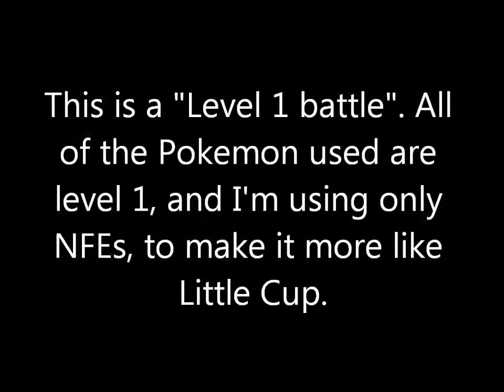Pokemon Online Battle #2: VS Lleeron... Again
Oh man, is Beldum a big threat in LC. I will be calling battles like these "LC", because it's basically a littler Little Cup; them being at level one and not five. This is another battle against Lleeron, me using a Little cup Sandstorm team, with a Beldum that happens to kick giant amounts of ass. Check out Lleeron's channel, he's a pretty cool guy and he just uploaded a battle we had earlier today.